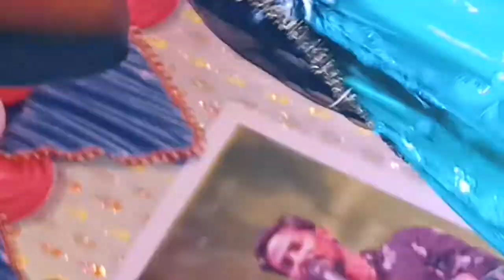Sai Event salipeta ❣️❣️❣️